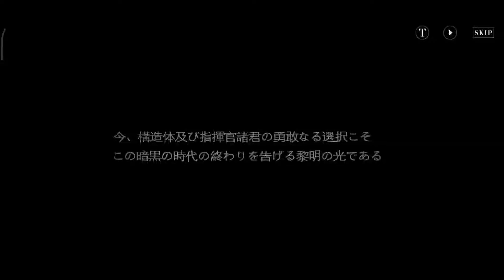Lebih Dari Honkai Impact 3 ?! - Punishing: Gray Raven Gameplay (Android/iOS)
Mobile Game Lebih Dari Honkai Impact 3 ?! Punishing: Gray Raven Gameplay (Android/iOS)

Description
Punishing: Gray Raven is a story in the future. The "Fusion Technology" lead human into a speedy development golden era. However, due to human's ultimate exploration of basic science and the exposion of the taboo, the virus representing punishing, the "Palmis" virus, was exploded.